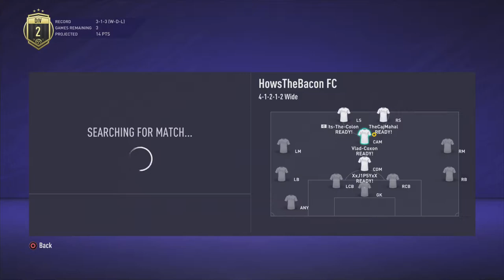FIFA 21 5th jan